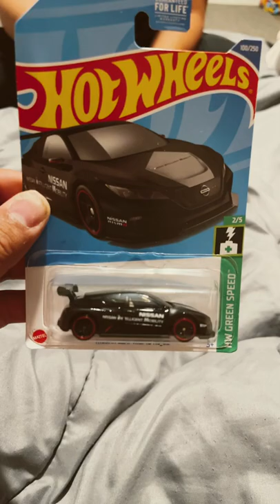Nissan Leaf Nismo 2021 Show case Hotwheels